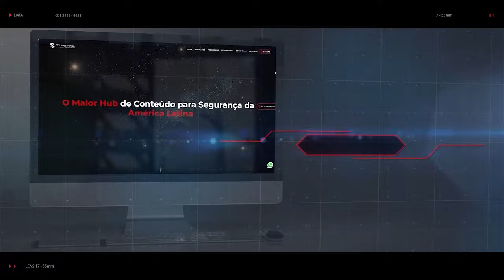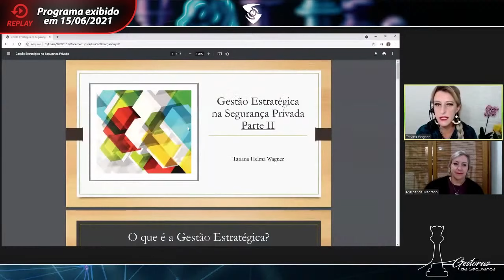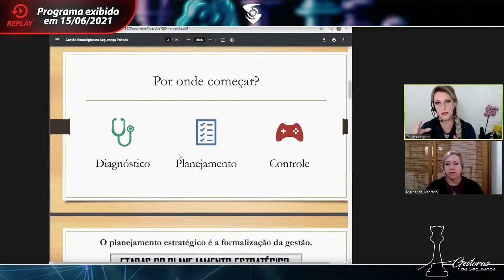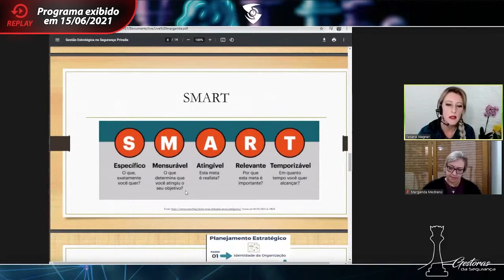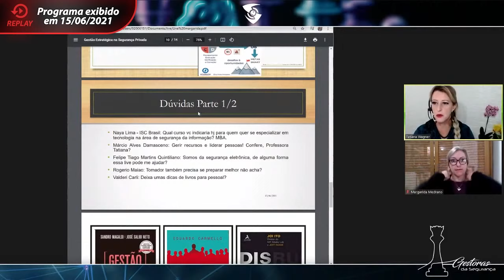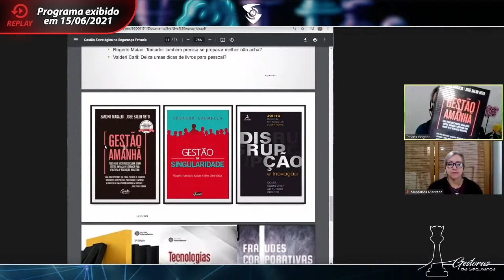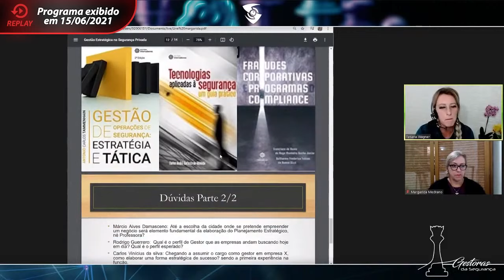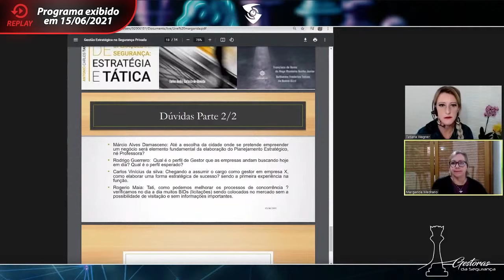Gestão Estratégica na Segurança Privada - Parte II | Tatiana H. Wagner | Gestoras da Segurança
Estação Estratégica na Segurança Privada - Parte II | Tatiana H. Wagner | Gestoras da Segurança

Convidada: Tatiana H. Wagner

Estação Estratégica na Segurança Privada - Parte II

O Programa Gestoras da Segurança foi criado pensando nas mulheres guerreiras que trabalham no ambiente da segurança e setores correlatos, provocando sua exposição, dividindo seus conhecimentos e experiências, inspirando novas possibilidades e carreiras.

O programa acontece todas as terças-feiras às 19:30, tem uma pegada bem leve e descontraída, sempre trazendo vários profissionais que contribuem para incentivar outros profissionais a se destacarem no mercado de trabalho e em suas vidas.

Convidamos você a participar do programa!
Você é nossa inspiração e queremos registrar esse momento juntas!
Margarida Medrano Tubero